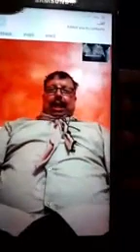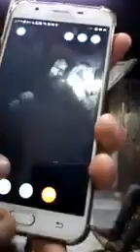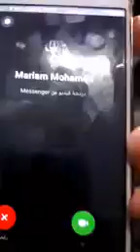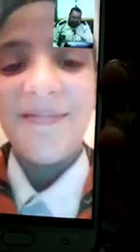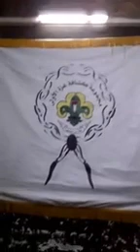رمضانيات_حدوتة_كشفية مواهب_حدوتة رمضان_هادف_مع_حدوتة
انطلقت حلقة اليوم من مواهب كشفية
مع  القائد كاظم يوسف الغف الذي يدعوكم لمشاركته مواهبكم الفنية في كافة المجالات 🎭🤹🏻‍♀️🤹🏻‍♂️🎬🎤🎧🎼🎹🥁🎷🎺🎸🎻💃مباشرة على الهواء 🤳🏻

ارسال رقم هاتفكم على بريد الصفحة او للقائد كاظم على الرقم
وسيتصل بكم
لمشاركته مواهبكم